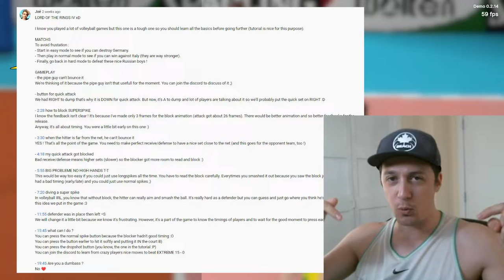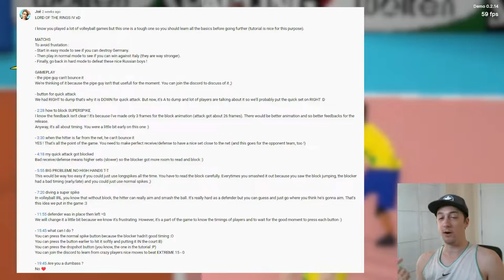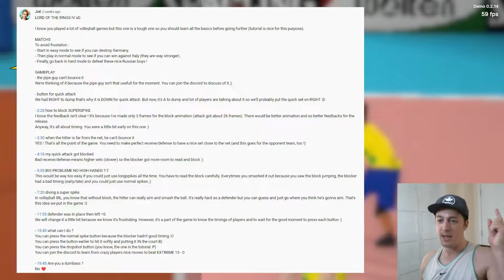FINALLY WON A GAME!!! | Spikair Volleyball Gameplay Episode 4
Spikair Gameplay Episode 4 presented by Yes Guy Gaming. It seems there are some other game developers out there who are fans of volleyball. Heard about the release of Spikair Volleyball, a new volleyball video game recently released on Steam. Of course I had to check it out in this Spikair gameplay video!